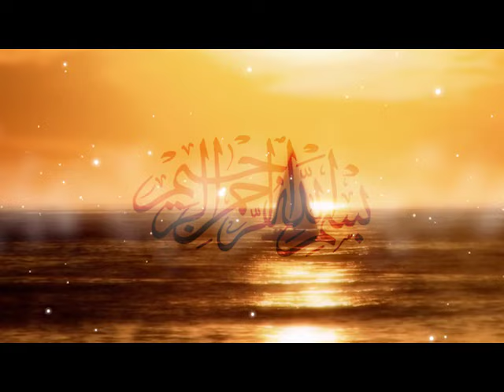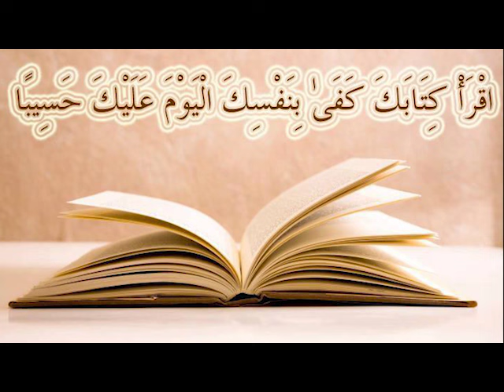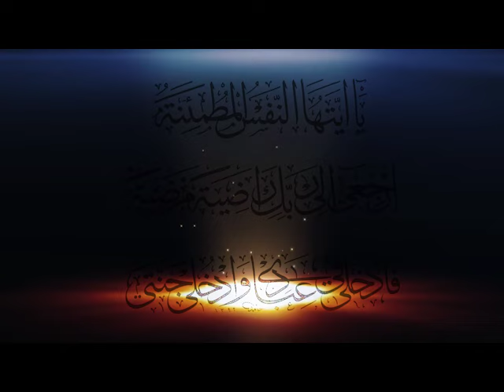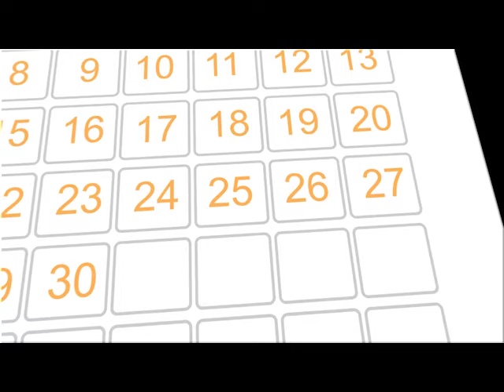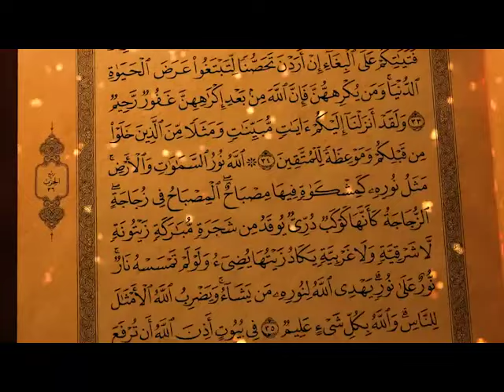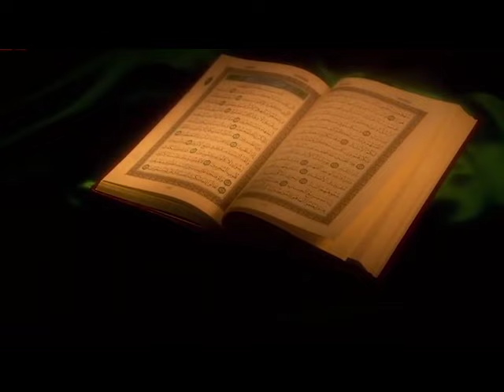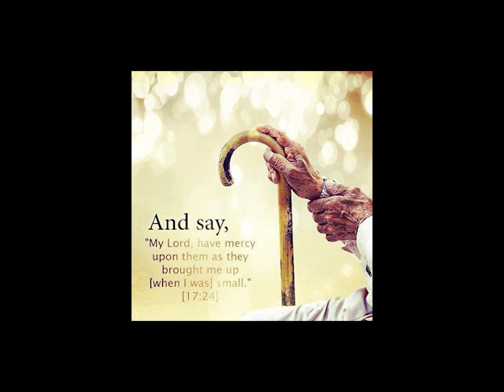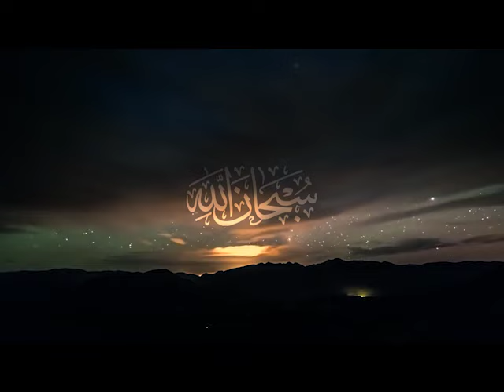veillée spirituelle n°8 " ce qui depend de nous ! "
Veillée spirituelle du vendredi 3 juin à la mosquée d'Aix les bains.
Un voyage dans le temps, un bon en arrière de 1800 ans. Un plongeon en soi, pour déterminer ce qui dépend de toi de ce qui ne dépend pas de toi...